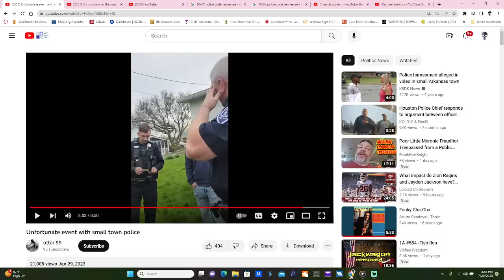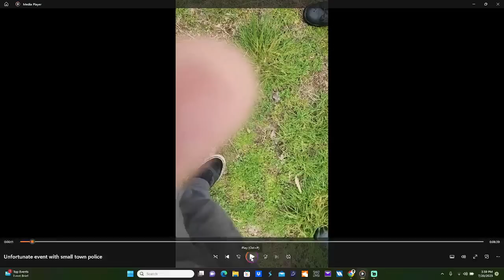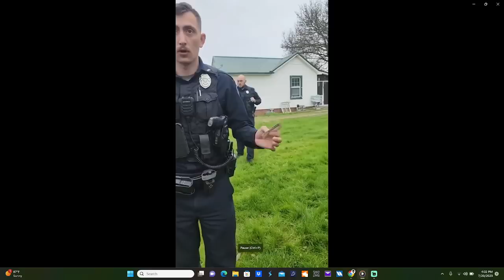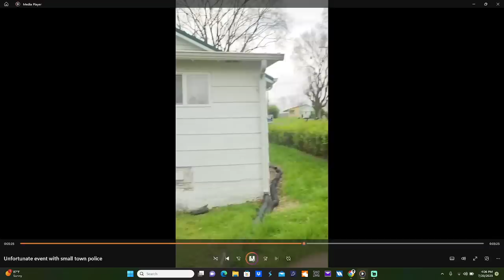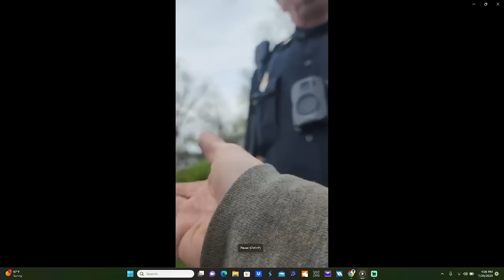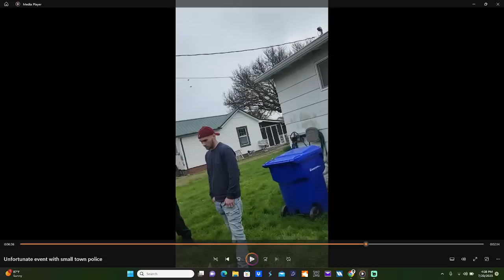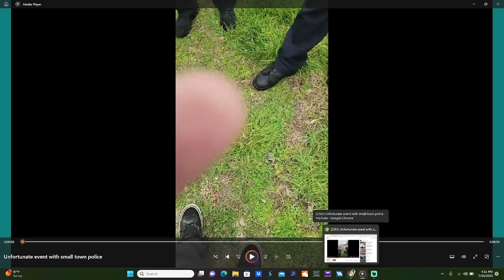Hilarious Chief of Police dunks on a stupid Frauditor!!!